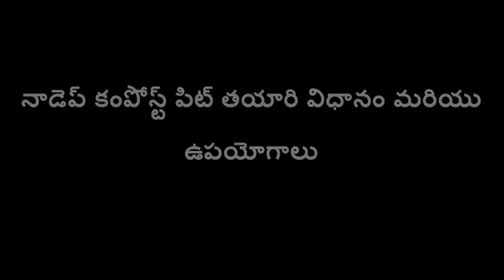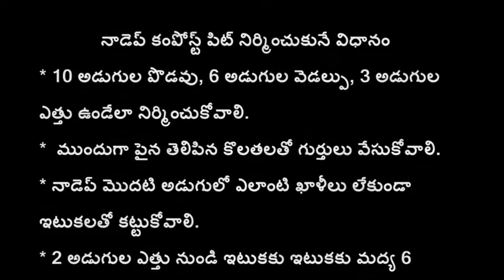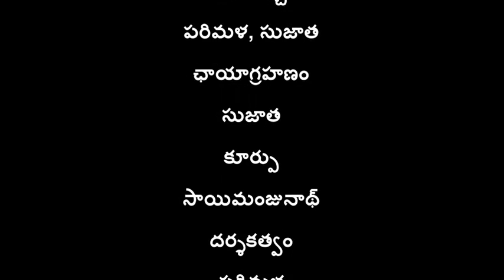NADEP compost Pit construction and uses_Chittoor_SERP-CMSA and digitalgreen,A.P